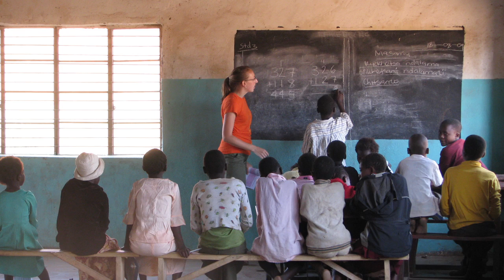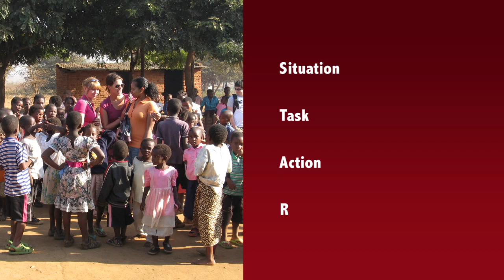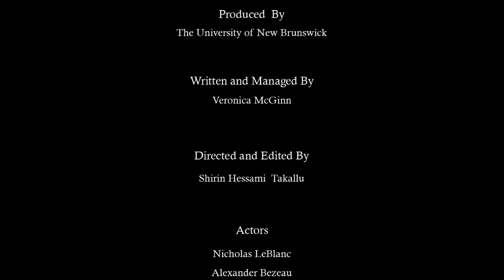Get the Most of an International Experience with UNB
Description

Get the most of an International experience